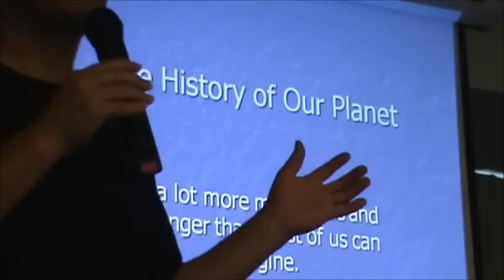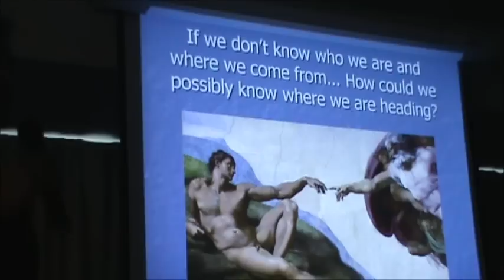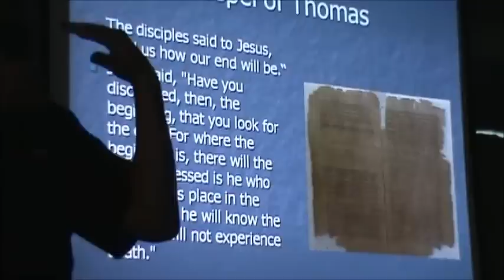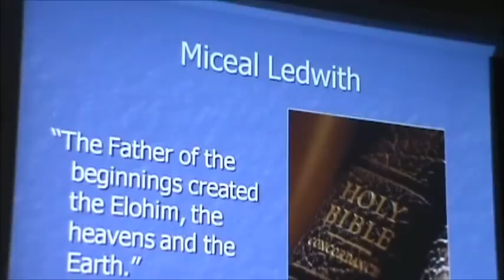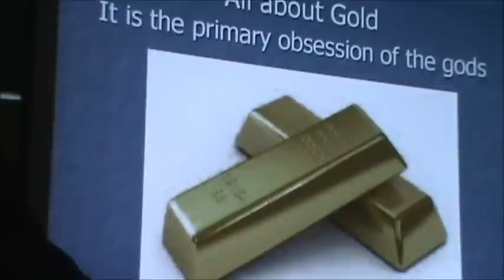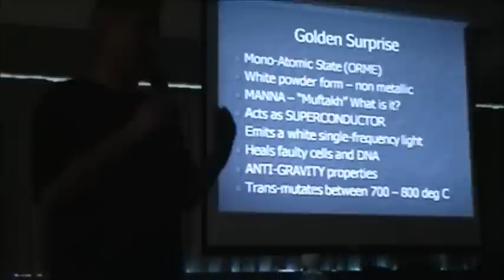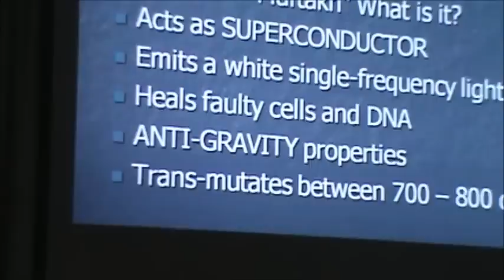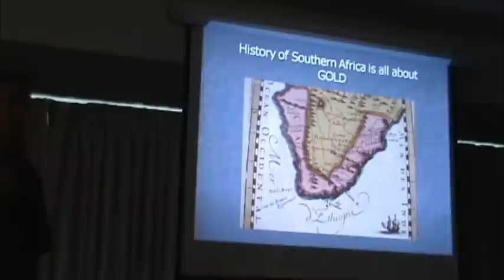Michael Tellinger Part 1